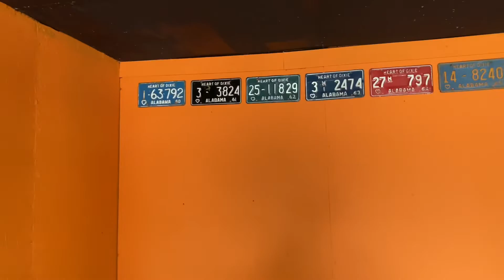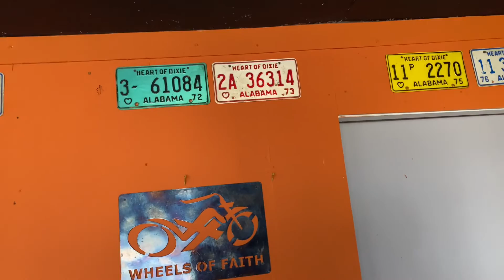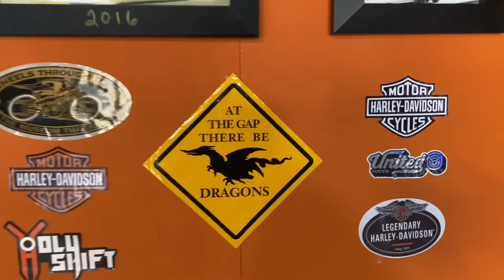My “HOG PEN” Update. 2020 Harley Ultra Limited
Send me one of your H-D poker chips and I will send one from Pensacola Harley back to you.

Be sure to include your YouTube handle.

Preacher Moto Man
Flomaton, AL 36441

I appreciate your comments and encourage you to share your opinion.  I take great pride in being a family friendly Youtube channel. All cursing, profanity, vulgar language and abbreviations of such will be deleted. Thank you for your cooperation.

Jeff